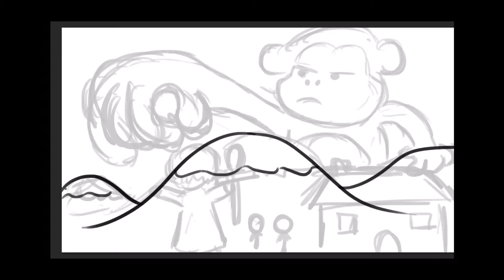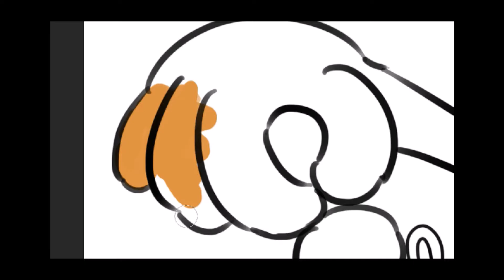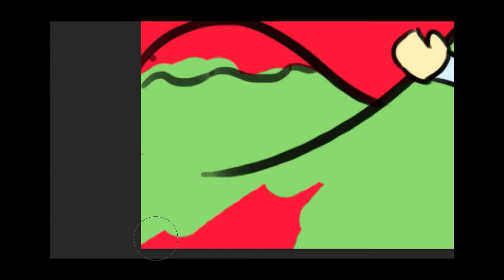Drawing process of Populous Intro screen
OC ReMix: Secret of Mana "An Angel's Wish for the Forest" by Sebastian Freij